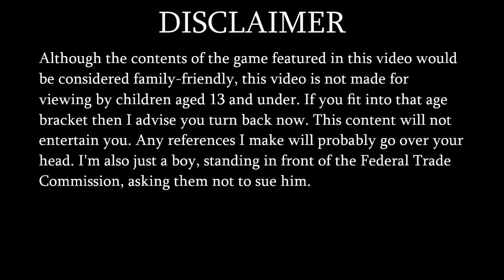Random Episode Challenge | Versus Red | The Heartbreak of Brock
The first Random Episode Challenge was pretty well received so here's another one! I hope you all enjoy!